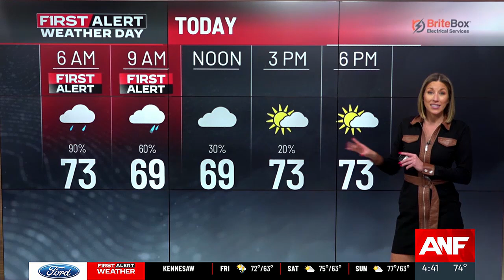TRACKING HELENE: Elevation, flooding explainer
First Alert Meteorologist Ella Dorsey discusses elevation and flooding risks.